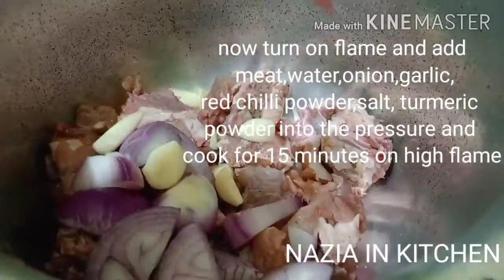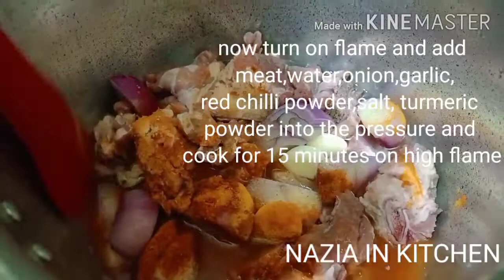Bakra Eid Special | Beef bhuna ghost recipe | fast and easy recipe | by Nazia in Kitchen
Assalam o alaikum I hope you enjoy this recipe please try it and give me feedback # nazia in kitchen# also let me know what do you want me to do in my next recipe # nazia in kitchen# please like,share,comment and subscribe to my YouTube channel and don't forget to press the bell icon # nazia in kitchen#